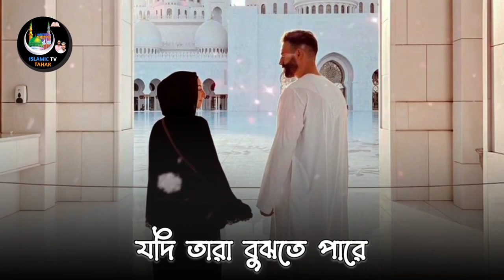Zakir Naik Whatsapp Status | Islamic status Video | Islamic Tv Tahar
Islamic Whatsapp Status || Islamic Emotional Status || Islamic Tv Tahar